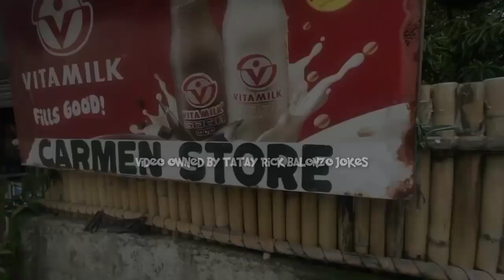TATAY RICK:LIMOS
Serye ulet
Mga ka joker's, isang masayang pagbati sa inyo, tumawa at magsaya lang tayo.
Maari po kau magpadala ng inyong kwentong jokes sa Fb page, click nyo lng po ang link sa baba.

Tatay Rick Official Fb Page: Tatay Rick Balonzo Jokes

Ang lahat ng inyong mapapanood at maririnig  ay pawang katatawanan lamang, wala.po.kaming intensyon na kau po ay masasaktan sa nga birong kwento.
Hindi po ako manginginom, nakikisama lng

Send me something? :
Ricardo Balonzo
926 Padilla Street Banga 2nd Plaridel Bulacan Philippines-3004

PAUNAWA : ang lahat ng kwentong inyong maririnig at mapapanood ay pawang kathang isip lamang, ang anumang pagkakahawig ng pangalan, lugar, pangyayari at relihiyon  ay hindi po intensyon o sinsadya, ang content po neto ay para lamang sa kasiyahan, at masayang kwentuhan, wala po kaming intensyon na makapanakit at makabahala sa sinuman at maging resulta ng inyong pagkabagabag at alalahanin.

Salamat po.